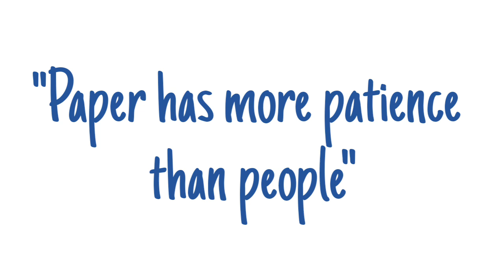From the Diary of Anne Frank Class 10 Ncert